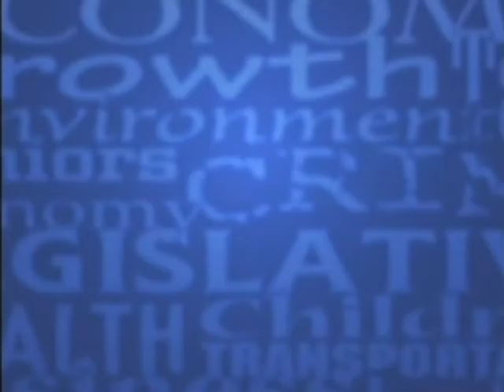After Spin - 07/20/14 - "McCroy; Change Senate Atmosphere"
This After SPIN! Video from July 20 program: Governor McCrory's indicated that current leadership is running the Senate much like Marc Basnight and Tony Rand. He said he was trying to change this atmosphere. Howard Lee speaks to Governor McCrory's comments.